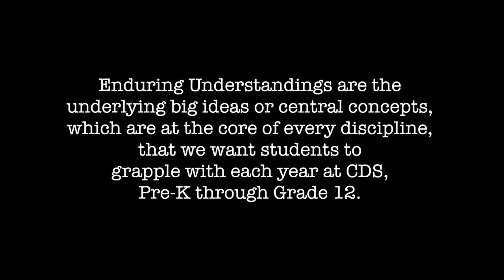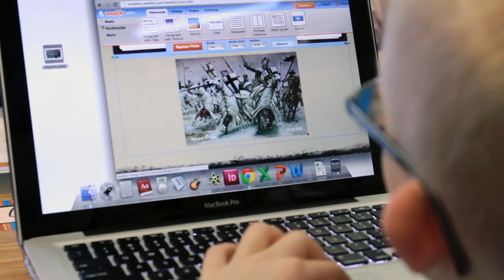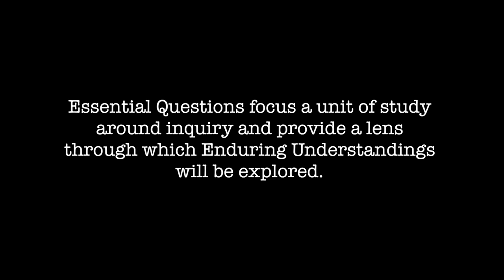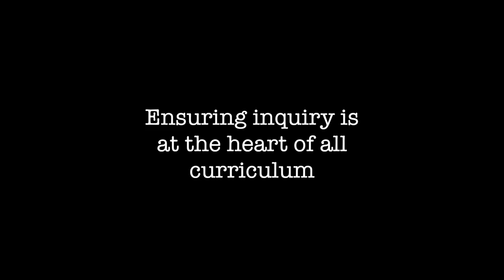Carolina Day School's curriculum